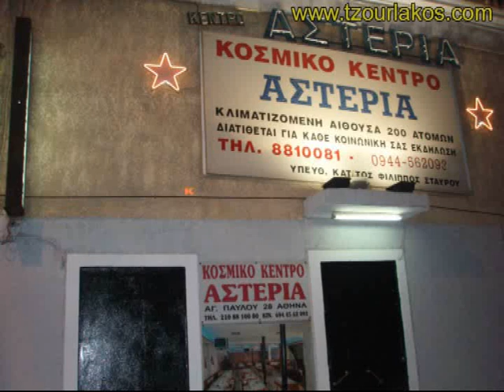Κοπή Πίτας 28-1-2011 Χαραυγή Πωγωνίου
Για ποιό εύκολη και γρήγορη πρόσβαση στο site του τζουρλάκου πατήστε επάνω στο λίνγκ